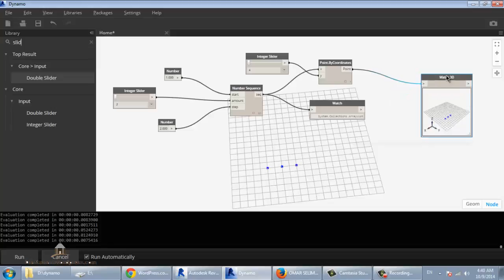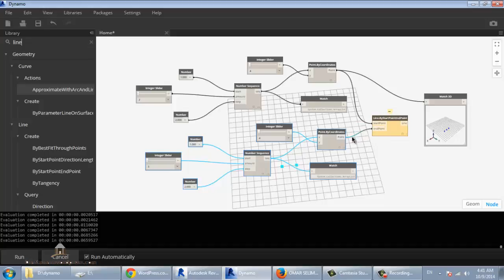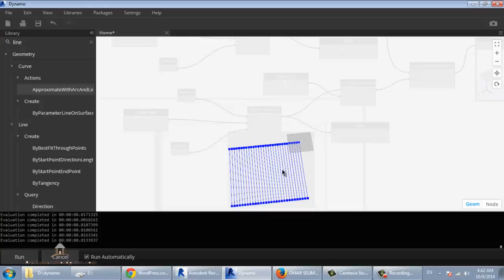dynamo 4 line